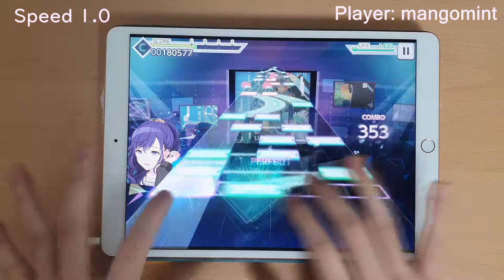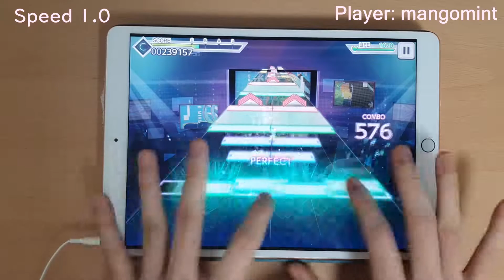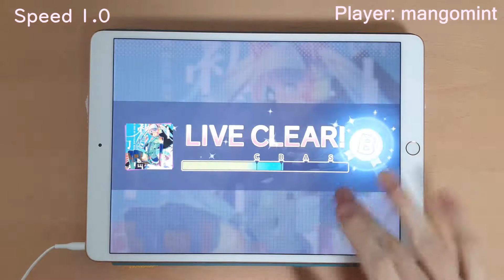"속도 1.0" 소실 (Master33) 클리어